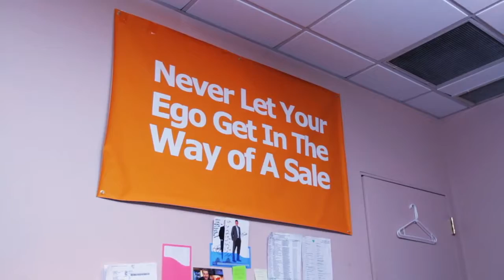Essentials + The Daily Buzz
Essentials Success Story + The Daily Buzz at Full Sail University